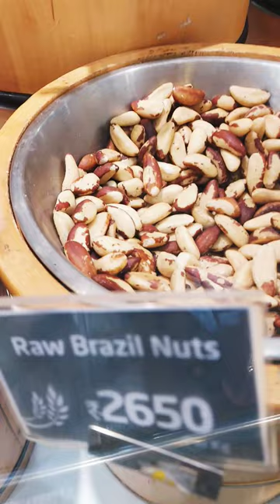Brazil Nuts Price??🔥😱 | See Simple Things in Daily Life